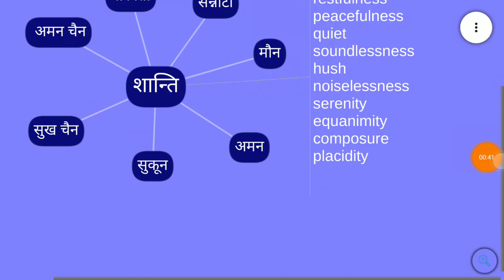शांति के पर्यायवाची शब्द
शांति के समनार्थी शब्द  और Peace के synonyms